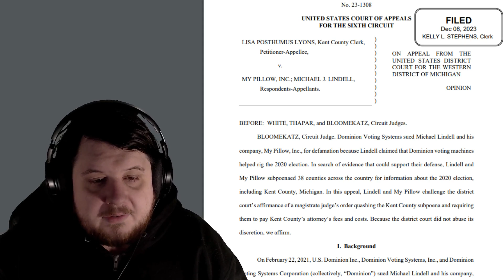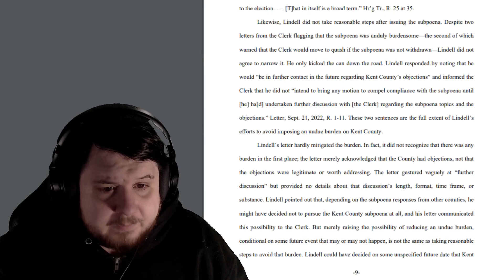Mike Lindell's Holiday Cheer Is Running Low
Mike Lindell is having a rough holiday as everything he has connected himself to continues to get worse. The dominion lawsuit is ever on the horizon.